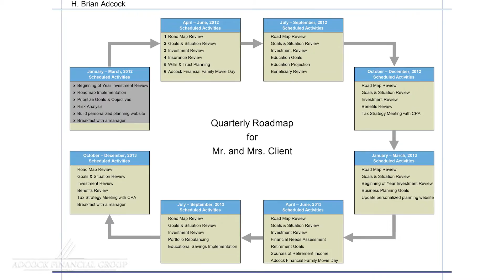Family Focus - Adcock Financial Group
The Adcock Financial Group focuses on more than just managing investments and insurance needs.  We help create and clarify strategies for you, so you can focus on the important things in life.

NOTE: Please see the “About” page for current disclosures.